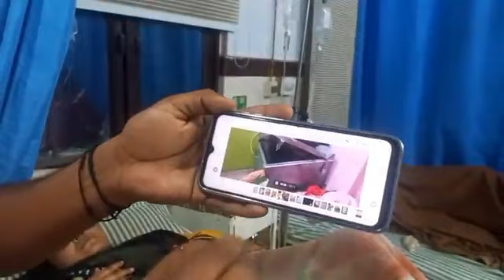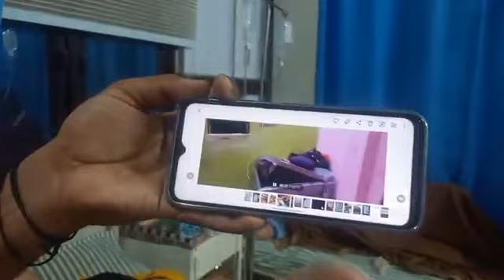पत्नी को पीटा, पति पर किसी अन्य से संबंध का आरोप#wife#husband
पत्नी को पीटा, पति पर किसी अन्य से संबंध का आरोप